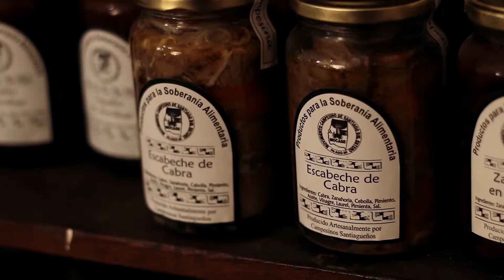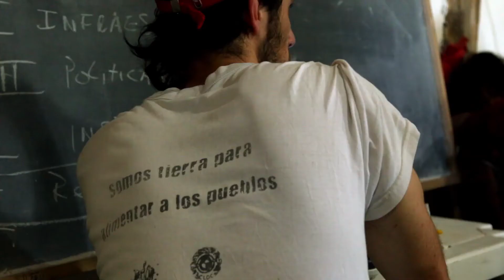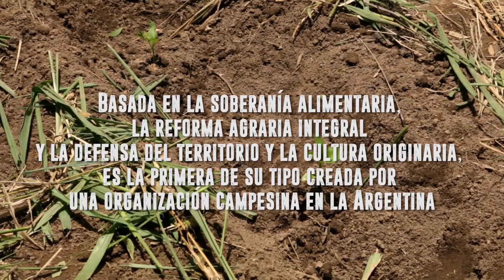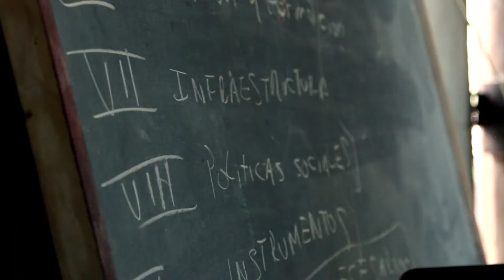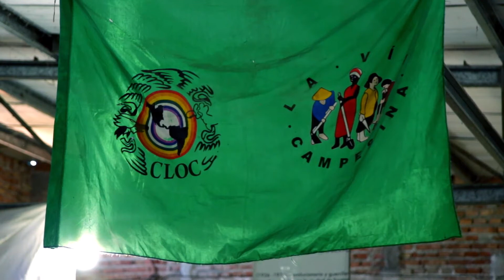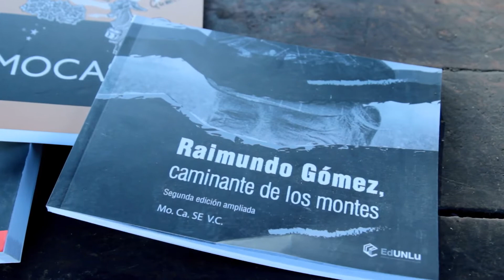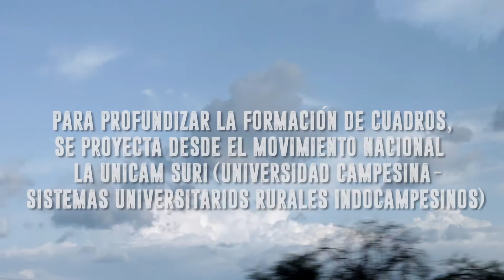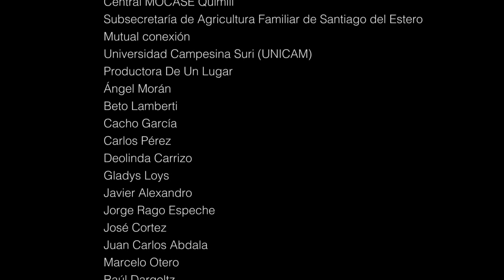MOCASE La alternativa campesina 2